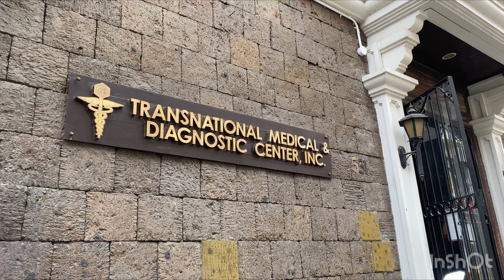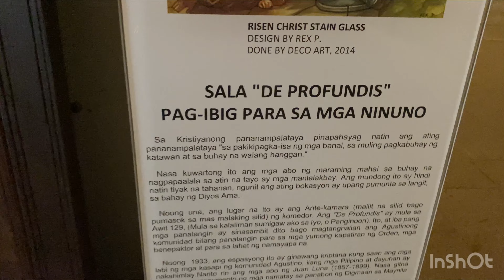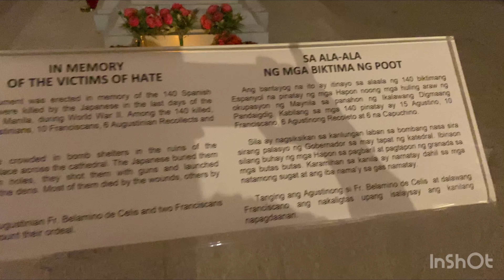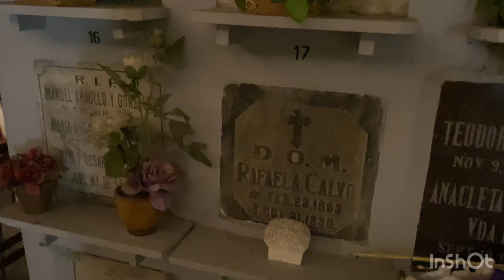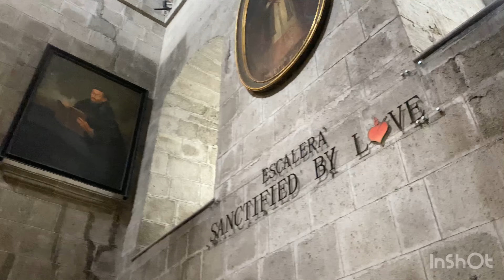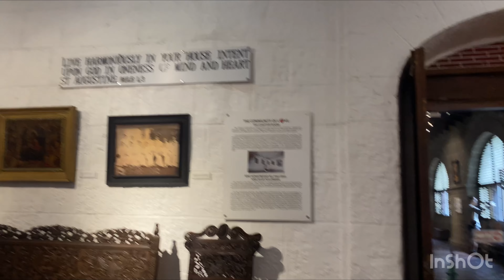This is why I ❤️ Intramuros. Sobrang ganda sa San Agustin Museum.